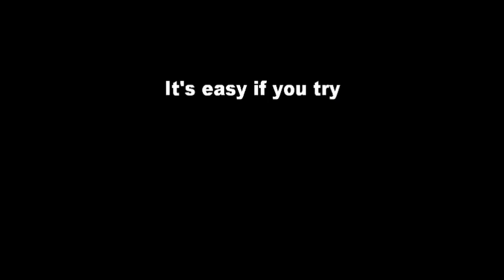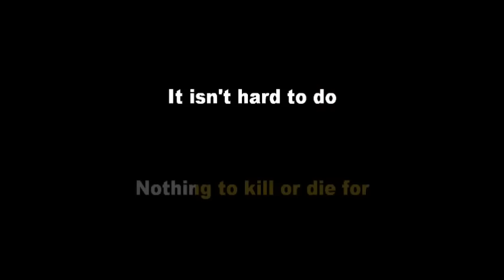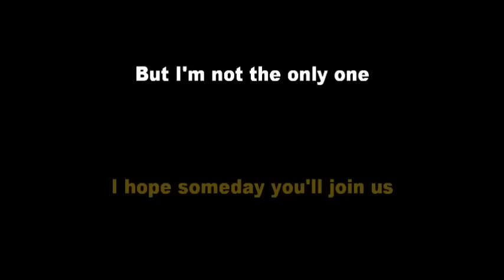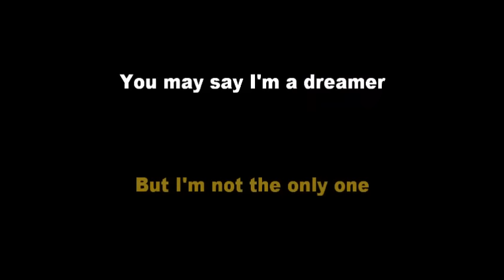Imagine - John Lennon (Acoustic Guitar Karaoke Version)